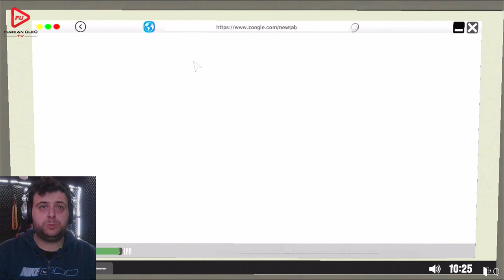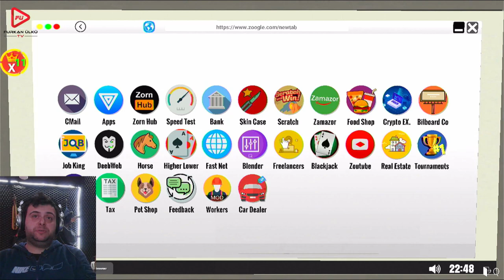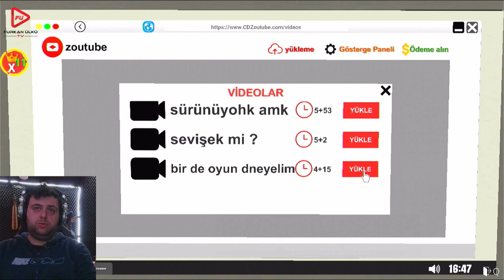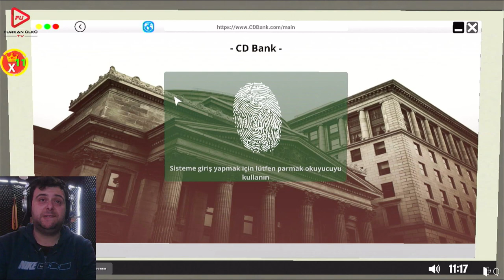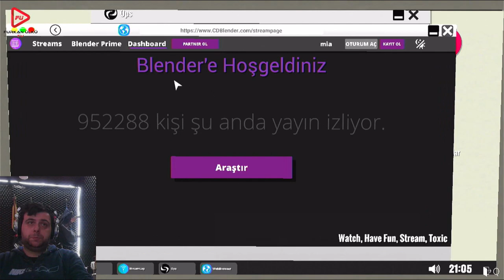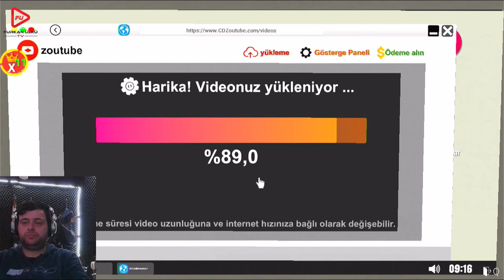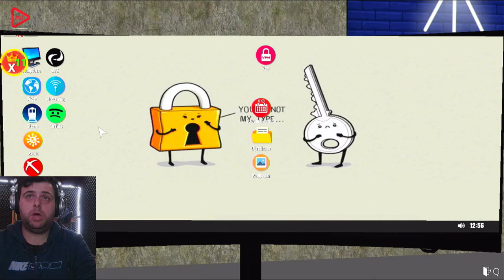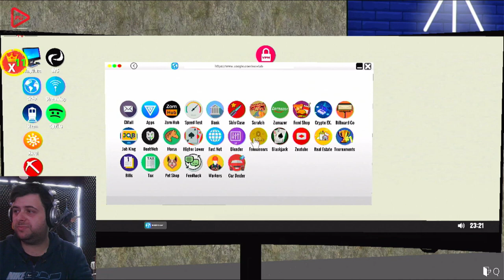MINING SAYESİNDE İŞLER BÜYÜYOR (STREAMER LIFE SIMULATOR) BÖLÜM 8